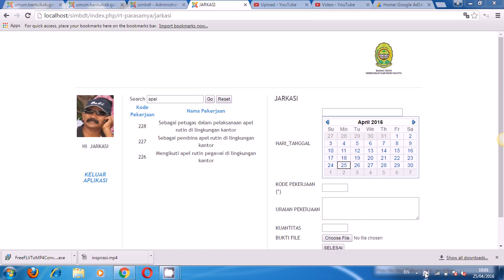brainy-bantul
Kami adalah sebutir pecahan debu dalam sebuah rimba belantara, yang akan terus berusaha menjadi gunung yang menjulang tinggi dan menjaga serta menjamin keutuhan ekosistem yang ada. Bukanlah hal yang mudah namun ini semua adalah suatu bentuk usaha yang gigih dan mandiri serta tidak gentar menghadapi pergerakan kerak bumi disetiap saatnya.